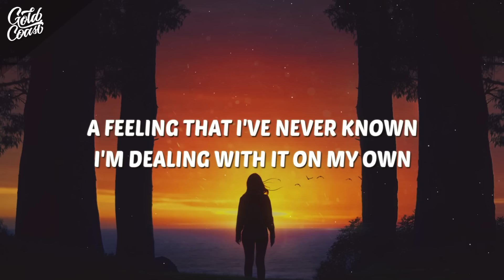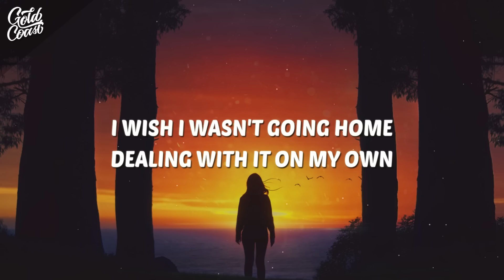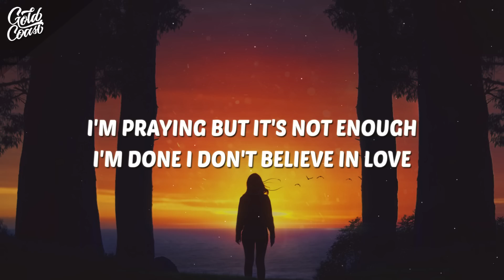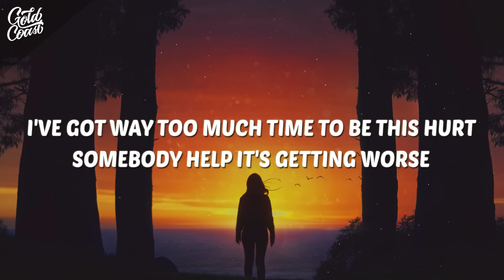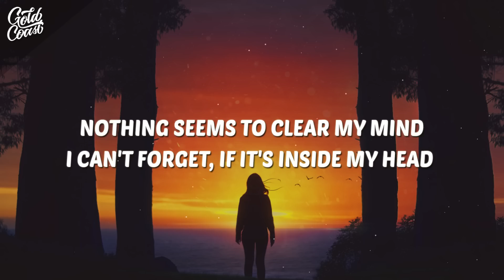LANY - Malibu Nights (Lyrics)